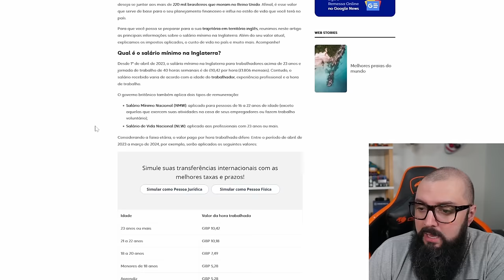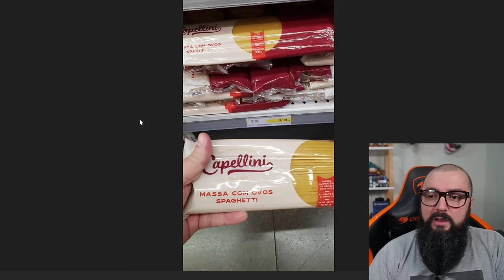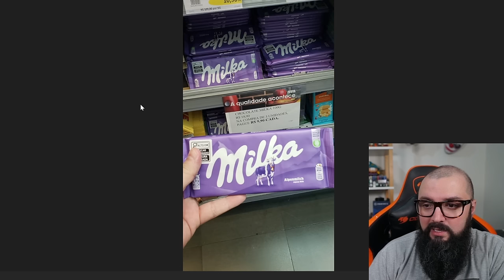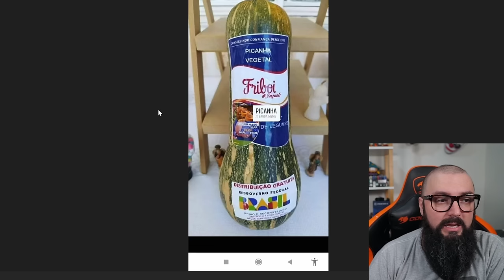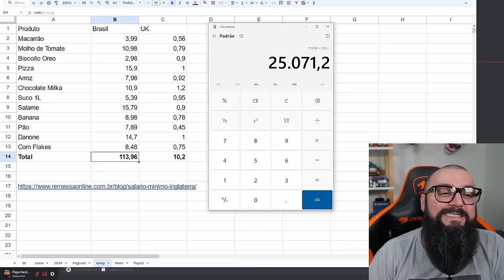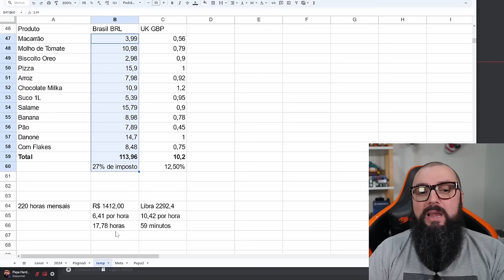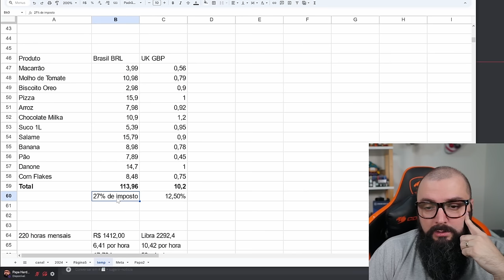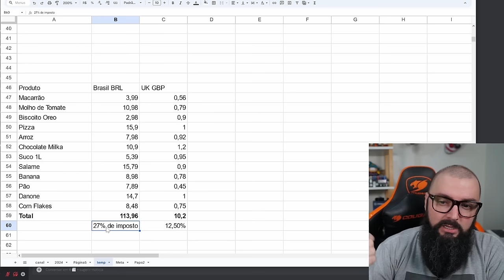Fui Ao Super Mercado! Comparando Poder de Compra de Londres VS Brasil !